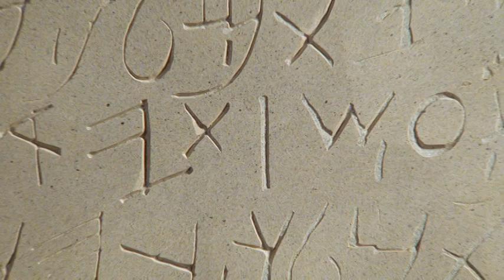SATAN TEMPTED EVE / THE JESUS FILM : ( 1979 ) ___ Full Movie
Actors : __  Brian Deacon  /  Noko Nitai  /  Eli Danker /  Alexander Scourby / Yosef Shiloach  /Rivka Neumann .